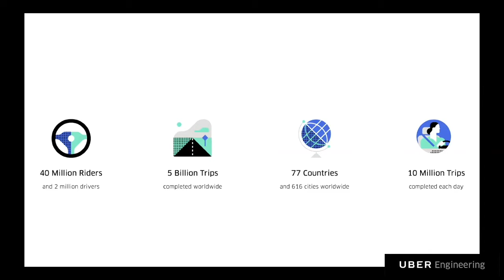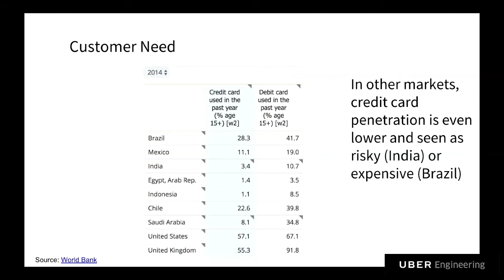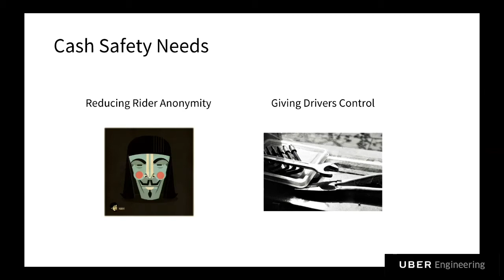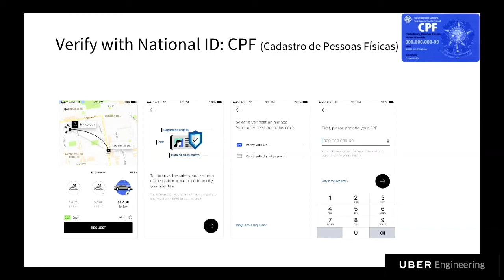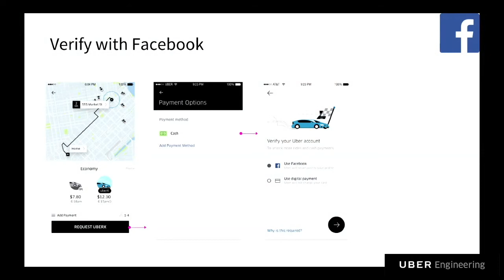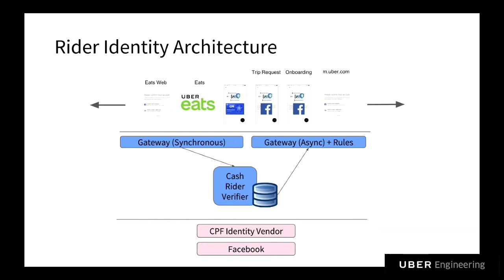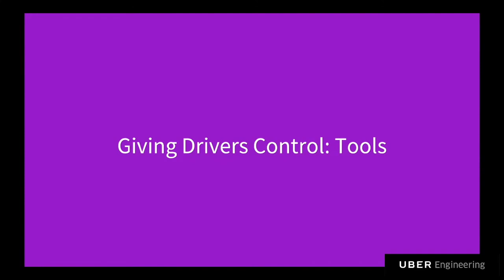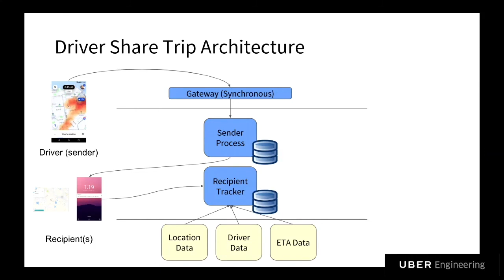Uber Tech Day: Cash Safety at Uber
The Uber Safety team's goal is to ensure that users have a secure and seamless experience on our apps no matter where they are. In this talk, engineering manager Shimul Sachdeva into a case study on how Uber ensures the safety of cash payments worldwide.